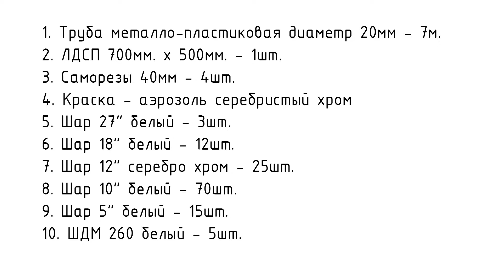Фотозона из шаров на основе кольца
Как сделать фотозону из шаров на основе кольца вы узнаете из этого ролика. Кроме того я покажу каксделать каркас быстро, легко и не дорого.

Поддержите видео лайками и комментариями - это поможет мне снимать для вас больше полезных видео!

Хотите изучить Аэродизайн более подробно или даже начать зарабатывать на этом увлекательном деле, тогда приходите учиться в Школу Аэродизайна Анатолия Пиксаева

С помощью этого курса я буквально за руку проведу Вас от самых основ Аэродизайна до продвинутого уровня.